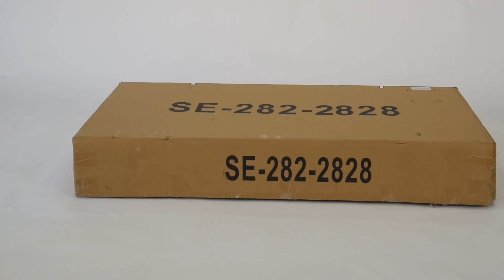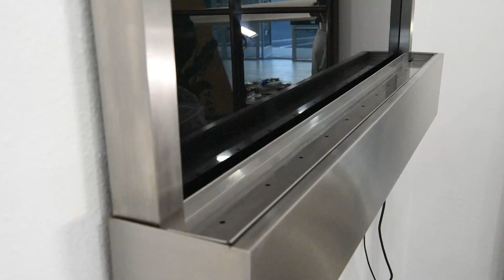XBrand Instructional Step by Step Video - Wall Mounted Black Mirror & Steel Fountain - SE 282 2828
Check out XBrand's Step by Step Instructional Video - Easy Mirror Fountains Set-up!
INDOOR WALL-MOUNTED WATERFALL MIRROR FOUNTAIN
Add a touch of sophistication to your space with this mirror indoor water fountain, equipped with built-in LED lights for a stunning night-time display. With decorative black rocks to complement the design and match the black waterfall glass esthetics.

Check our YouTube Channel or Website for our Entire Line of Home & Garden Decor